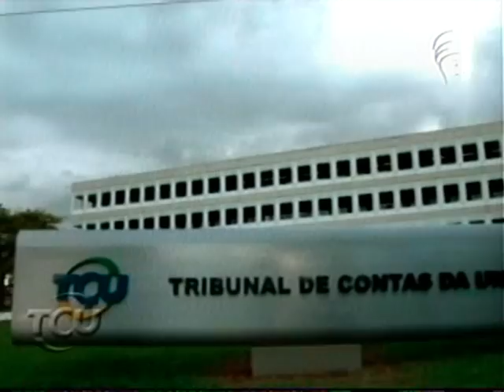TCU Cidadão Composição do Tribunal de Contas da União Ministro Ubiratan Aguiar